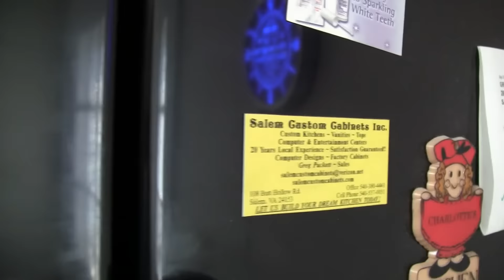Beer Review # 2056 Carton Brewing Ron's Steam Bock Haircut Lager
Carton Brewing Ron's Steam Bock Haircut Lager
BEER SCALE
1- UNDRINKABLE
2- F
3- D
4- C
5- B-
6- B
7- B+
8- A-
9- A
10- A+
CHEERS!